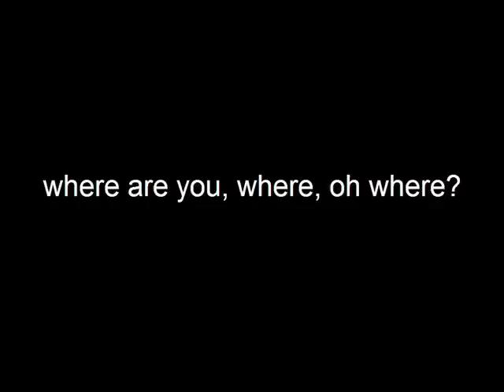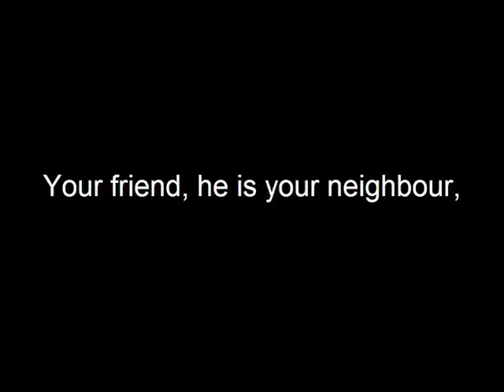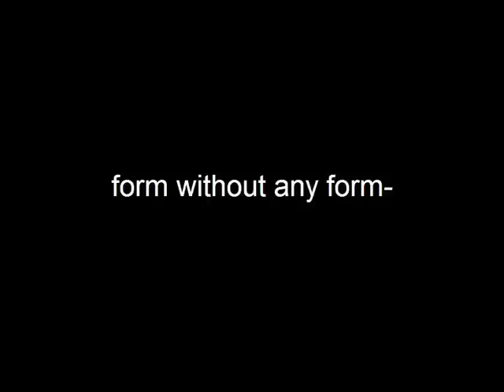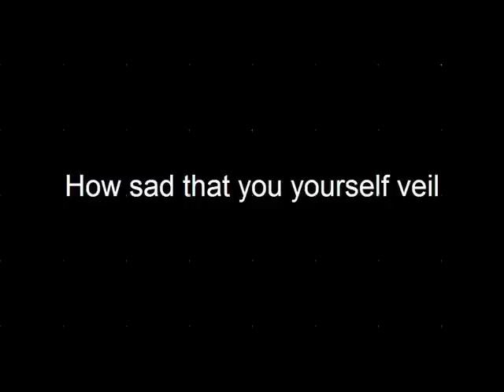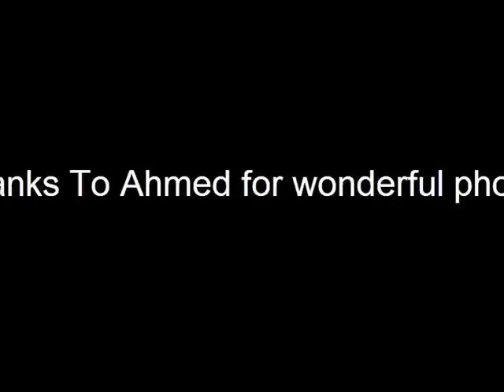The beloved is here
Slideshow & Music with poems by Rumi